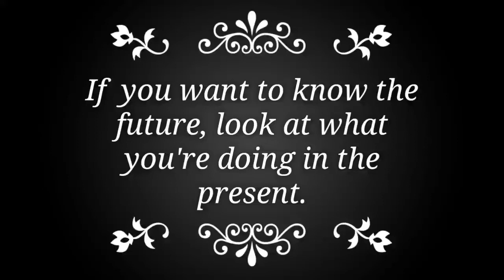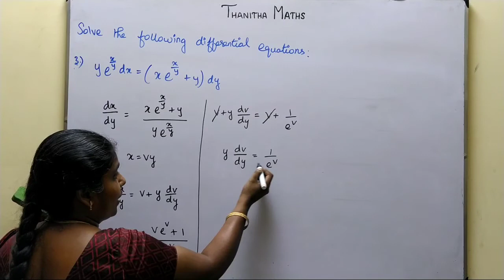12th Maths, Exercise : 10.6 - 3rd sum in Tamil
12th Maths, Chapter - 10(Ordinary Differential Equations)Exercise : 10.6 - 3rd sum is solved and explained in Tamil